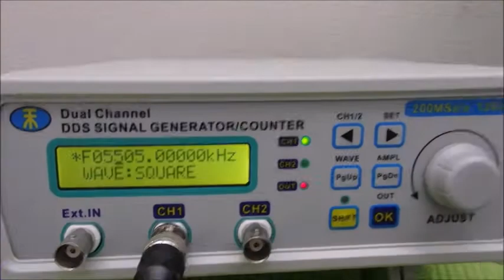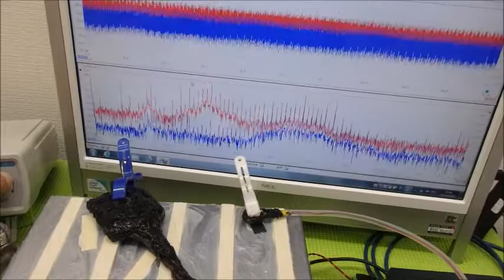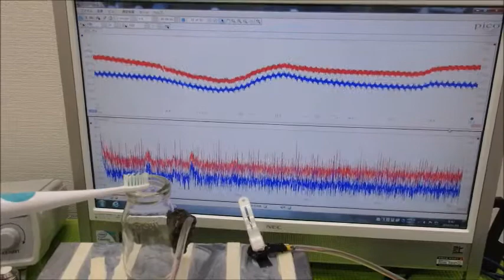対象を伝搬する超音波の測定解析に基づいた最適化技術